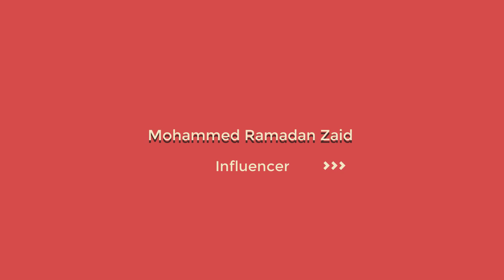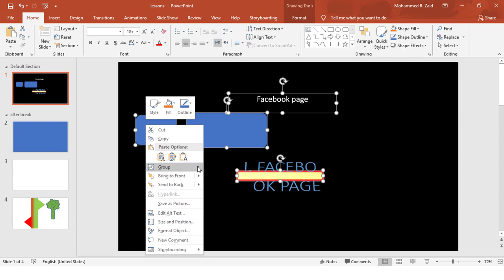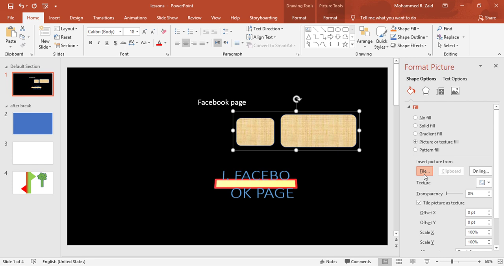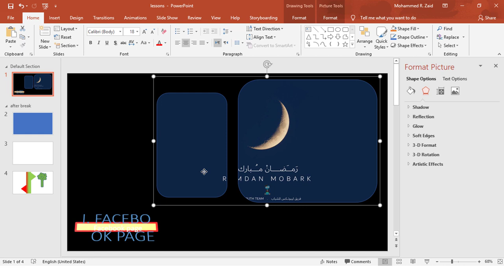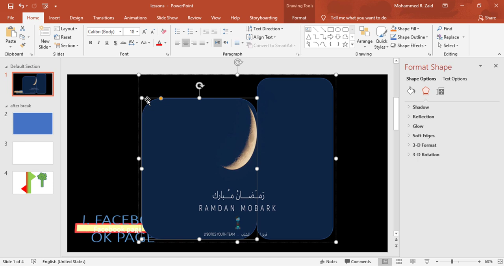طريقة تجميع أشكال في المايكروسوفت باوربوينت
في هذا الدرس سوف نتعلم ونتعرف على طريقة تجميع أشكال في المايكروسوفت باوربوينت.